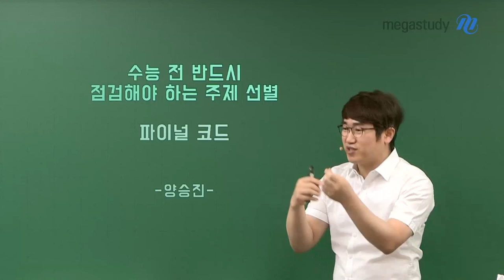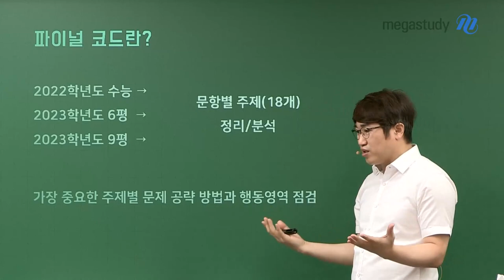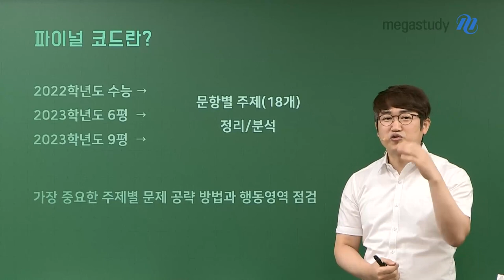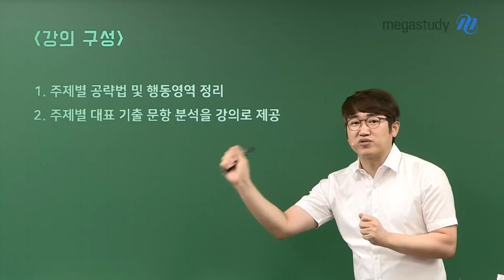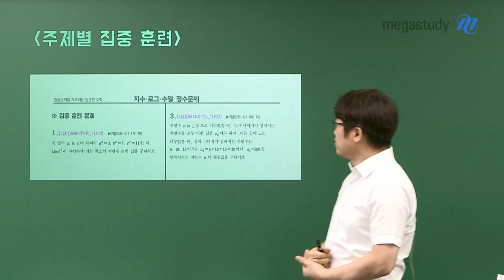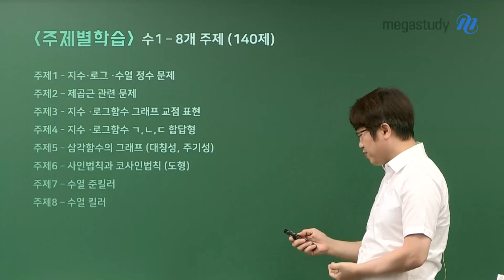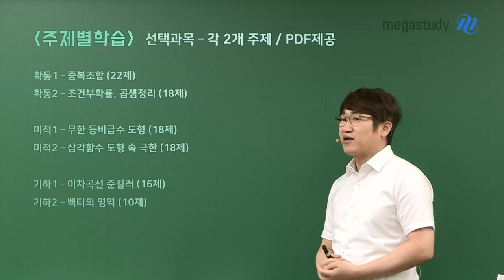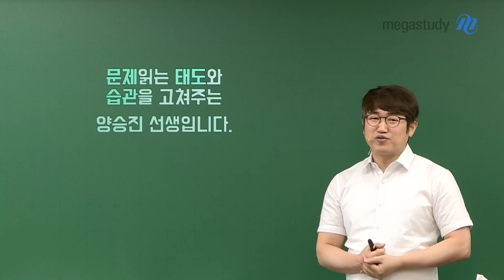[메가스터디] 수학 양승진쌤 - 수능 전 반드시 점검해야 하는 주제 선별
수능이 가까워지고
이제는 점수를 올리는 공부를 시작해야 할 때입니다

 그동안 내가 공부했던 것들을 정리하기에
딱 좋은! 여러분의 수능 전 마무리 정리를 위해 탄생한 "파이널 코드"

 최근 수능 및 6월, 9월 문항을 분석하여
가장 중요한 주제별 문제 공략 방법과
행동영역을 점검할 수 있도록 제.작.완.료

 자세한 내용은 영상을 통해서 꼭 확인하세요~~  ٩꒰｡•◡•｡꒱۶